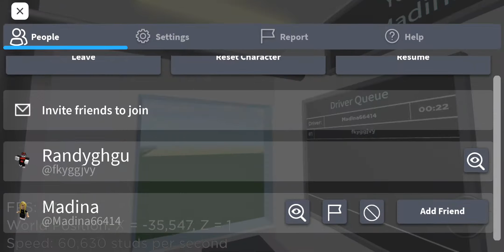The Express Express Lag tester.